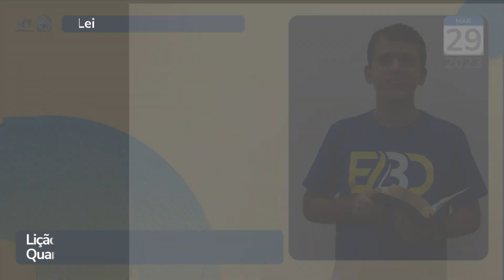Leitura Diária - EBD - Quarta - Lição 1 - 2º Trim de 2023 - Ieadalpe - 29/03/2023.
Gênesis 15.4
E eis que veio a palavra do SENHOR
a ele, dizendo: Este não será o teu
herdeiro; mas aquele que de ti será
gerado, esse será o teu herdeiro.

Realização: Ieadalpe/ICM

Ou faça através das contas abaixo:

Ag. 3503-3
C.C. 40021-1

CAIXA
Ag. 3122

BRADESCO
Ag. 1058

SANTANDER
Ag. 3295
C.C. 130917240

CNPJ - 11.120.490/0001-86